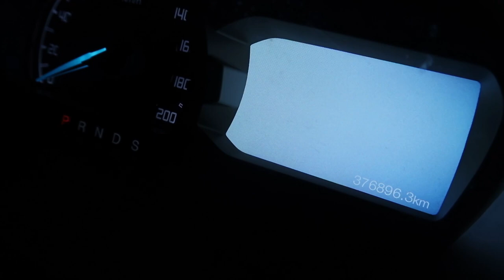Check out my ute/truck camping Setup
It took 2 years to produce this absolute trash, it's honestly terrible but I would still appreciate the likes/dislikes/subs etc.